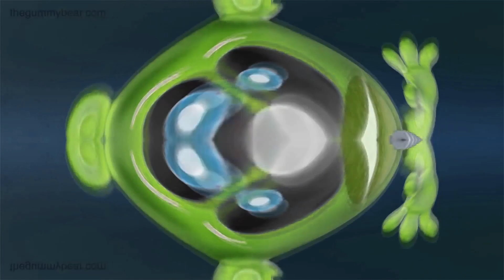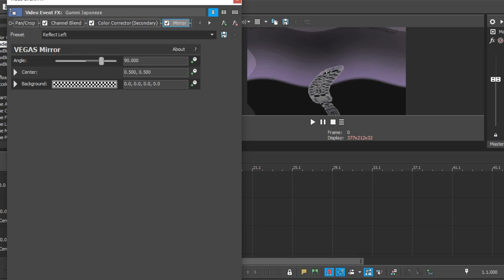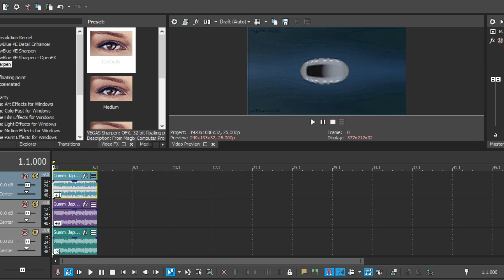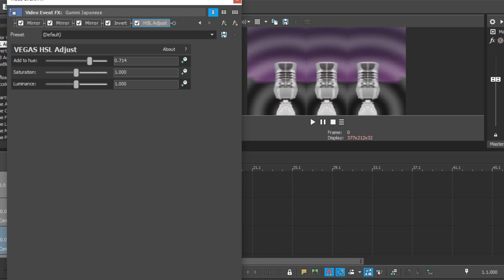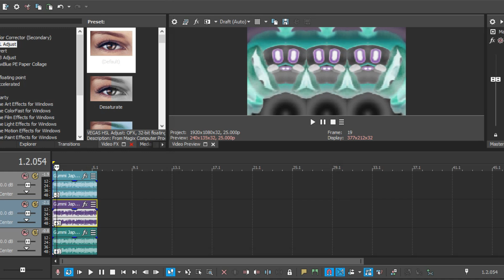Random Edits - Gummy Bear Song "Long Japanese" Effects [Video Effect Tutorial]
Japanese Gummy Bear Song in Combined Effects

Thanks
Enjoy! :D